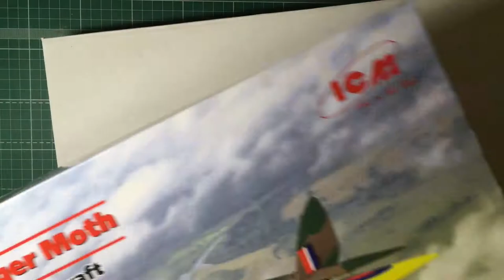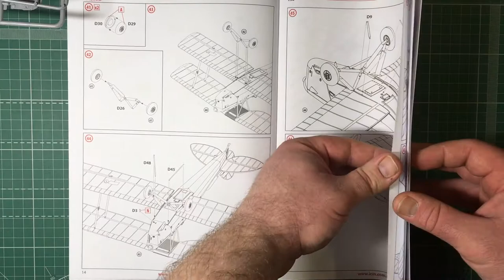Обзор сборной модели 32035 DH. 82A Tiger Moth Британский учебный самолет|British Training Aircraft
арт.32035 1:32